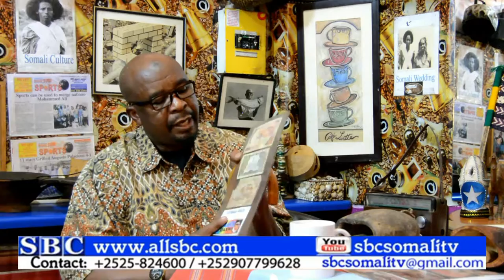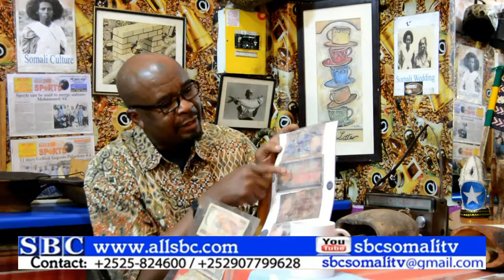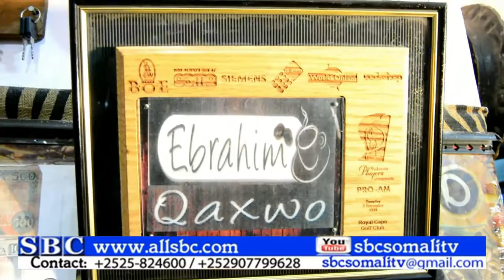QURBAJOOGTA IYO ILLAALNTA DHAQANKA - By Mahad Istiila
BARNAAMIJ GAAR AH - QURBAJOOGTA IYO ILLAALNTA DHAQANKA - By Mahad Istiila